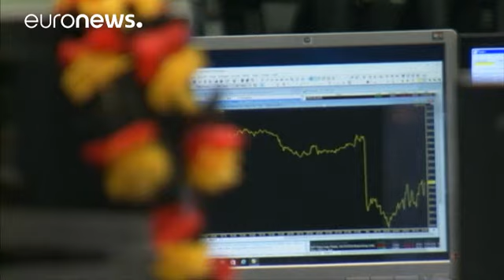Almanya 10 yıllık tahvilleri ilk kez sıfırın altında - economy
Almanya'da 10 yıl vadeli devlet tahvilinin faizi tarihinde ilk kez sıfırın altına geriledi.

İngiltere'de yapılacak Avrupa Birliği referandumu ve küresel ekonominin görünümünün zayıflaması yatırımcıların güvenli varlıklara talebini arttırırken,  Avrupa'nın güven göstergesi olarak tanımlanan, 10 yıl vadeli tahvilinde faiz oranı yüzde -0.001 seviyesini gördü.

Bununla birlikte ülkede 30 yıl vadede de faiz Nisan 2015'ten bu yana görülen en düşük seviyeye geriledi.